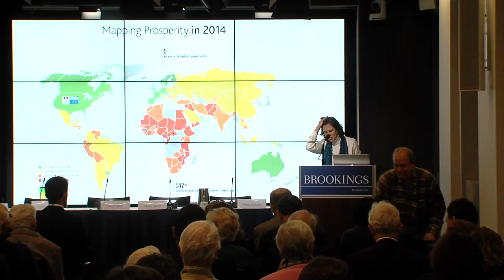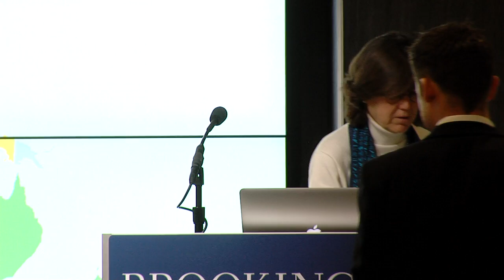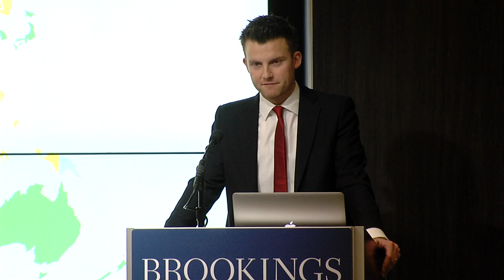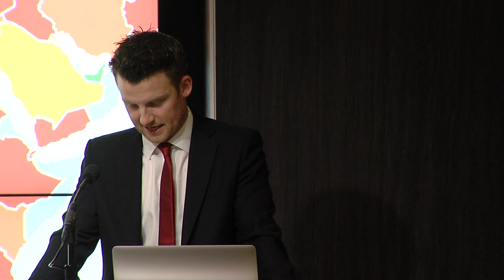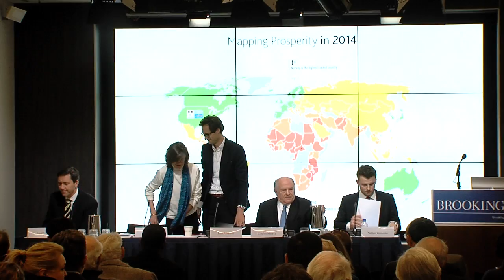Defining Opportunity and Prosperity Beyond Economic Growth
On November 18, the Brookings Global Economy and Development Program and the Legatum Institute co-hosted an event to launch the Legatum Prosperity Index a definitive measure of global progress offering unique insight into how prosperity is forming and changing across the world.